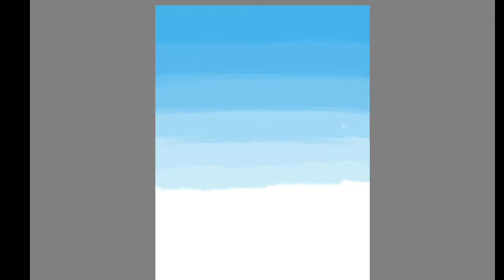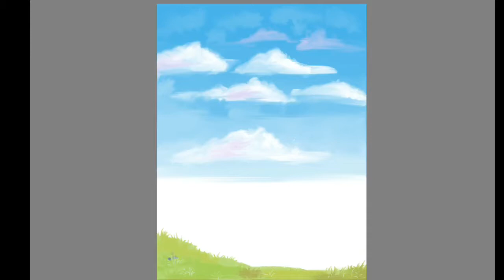Landscape digital painting using Autodesk sketchbook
Hi 👋
If you like my video so please thumbs up 👍🏻
Comment your thoughts about video and channel, you can also suggest ideas about next video

are you still reading 😒that’s mean🤔 you have free time 🙄so use this time to subscribe my channel 😁 ,still reading 🤦🏻‍♀️ let me suggest you 🧐 what you should do😎 go watch my other videos 🙃 now gooo💃🏻